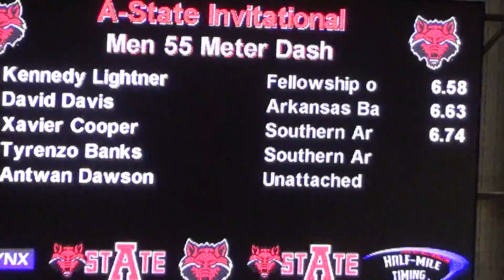Men's 55 Dash Heat 6m2ts